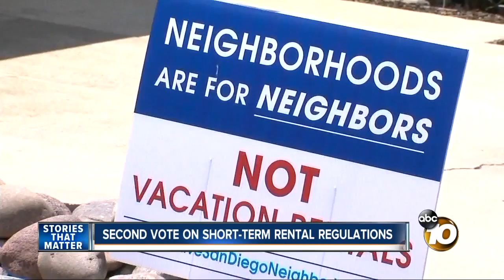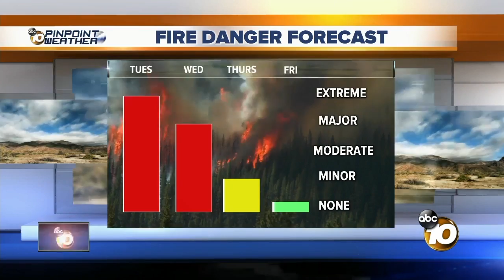10 News Latest Headlines | November 13, 7am